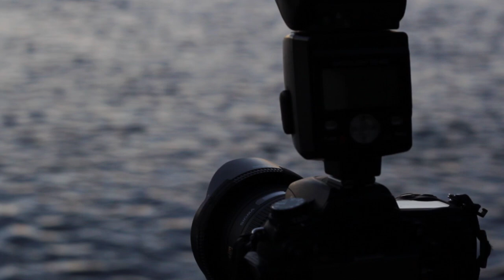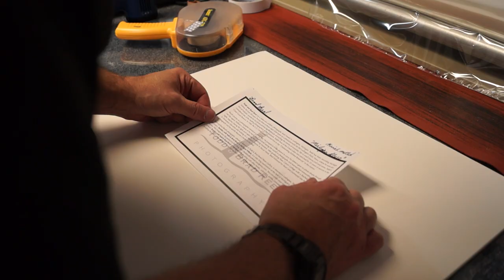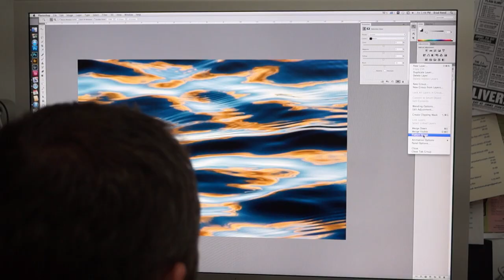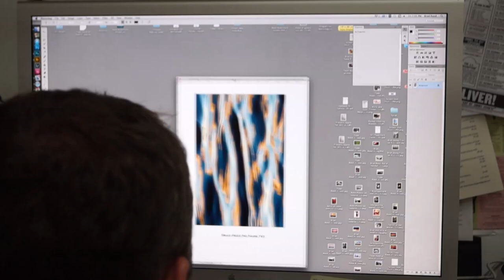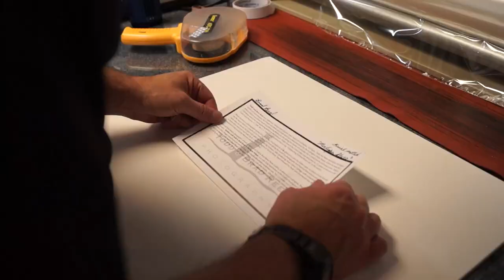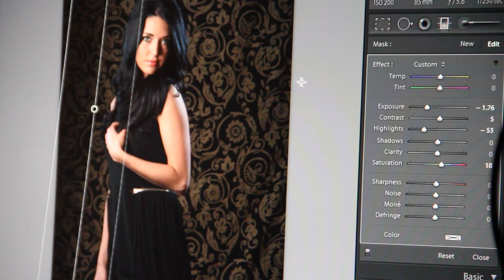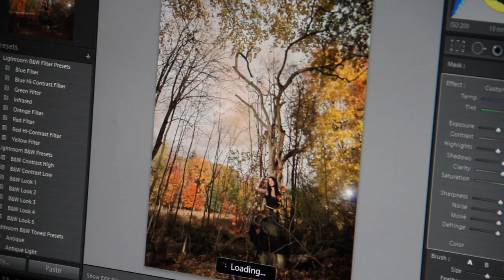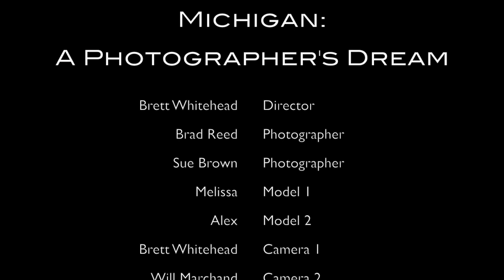Michigan: A Photographer's Dream